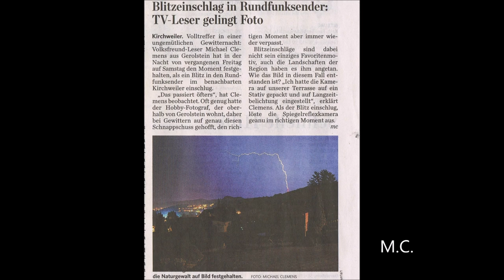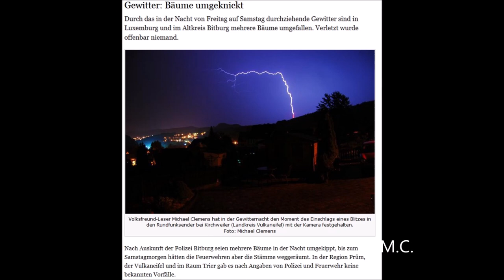Gewitternächte über Gerolstein - Sommer 2013 bis 2018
Ein paar Blitzeinschläge, aufgenommen mir der Nikon D 5100 unter Langzeitbelichtung. Ein Bild schaffte es im August 2013 sogar in die Tagespresse. Um eine gute Bildschärfe zu erhalten bitte Auflösung 1080p HD verwenden.